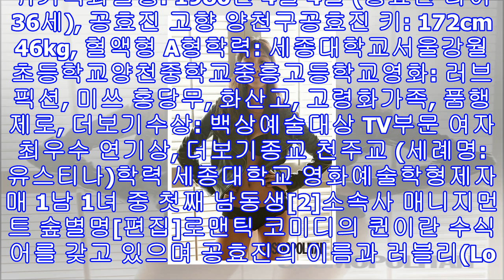'질투의 화신' 공효진 조정석 케미 "가슴에 집착하는 나리 기자 이화신 짝사랑"